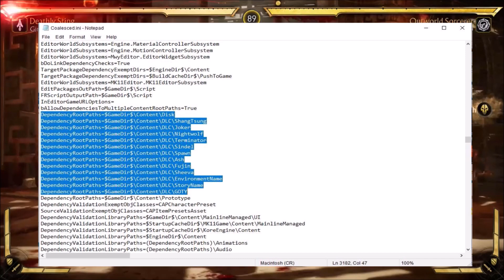Mortal Kombat 11 - Joker DLC Character TEASED?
This video is about a possible Joker DLC character tease for Mortal Kombat 11. I talk about a tweet that Ed Boon released teasing Joker in MK11.